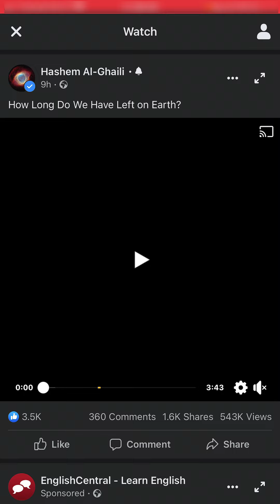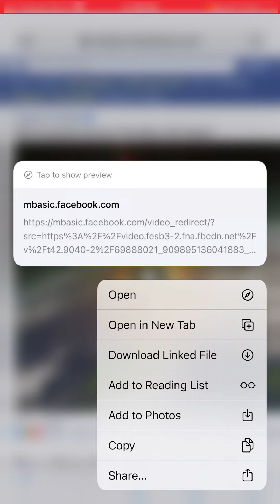طريقة تنزيل فيديو من فيسبوك باستخدام الموبيل فقط بدون برنامج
طريقة تنزيل فيديو من فيسبوك باستخدام الموبيل فقط
طريقة تحميل فيديو من فيس بوك باستخدام الموبيل فقط
طريقة تنزيل فيديو من فيسبوك باستخدام الجوال فقط
تنزيل فيديو فيسبوك
تحميل فيديو من فيسبوك
حمل من فيس بوك: اسهل طريقة لتحميل أي فيديو من الفيس بوك 2020
تحميل أي فيديو من الفيس بوك بطريقة سهلة ومضمونة وبدون أي برامج
تحميل اي فيديو من الفيس بوك عن طريق الموبايل وبدون برامج

👆🏻لو في اي اسئلة تقدروا تتواصلوا علي اي من الحسابات الـ فوق 👆🏻
👆🏻If you have any question please let me know 👆🏻